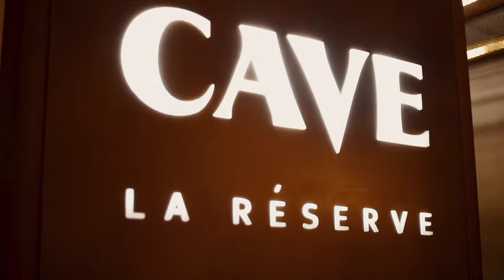Curio by Hilton Hotels